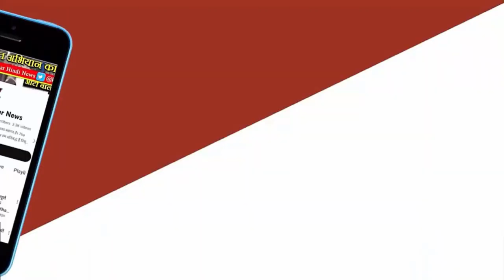Burhanpur News - बुरहानपुर में राणा मार्बल में सर्वे के लिए पहुंची IT और CGST टीम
मध्यप्रदेश:बुरहानपुर में राणा मार्बल में सर्वे के लिए पहुंची IT और CGST टीम
   बुरहानपुर में शुक्रवार कलसुबह आईटी (इनकम टैक्स) टीम लालबाग रोड स्थित राणा मार्बल में पहुंची। सीजीएसटी (सेंट्रल गुड्स एंड सर्विसेज टैक्स) टीम भी यहां मौजूद है। सुबह 7 बजे टीम राणा मार्बल के संचालक को घर से अपने साथ ले गई। इसके बाद सर्वे शुरू किया गया। फिलहाल अफसरों ने किसी भी जानकारी से इनकार कर दिया है।